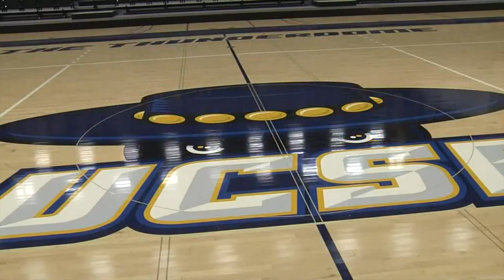UCSB looks to fill new-look Thunderdome